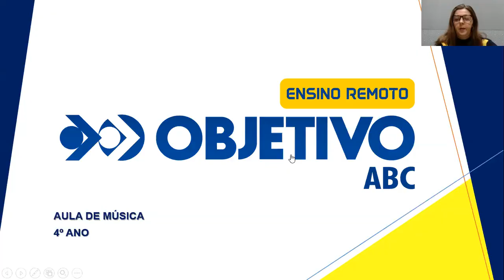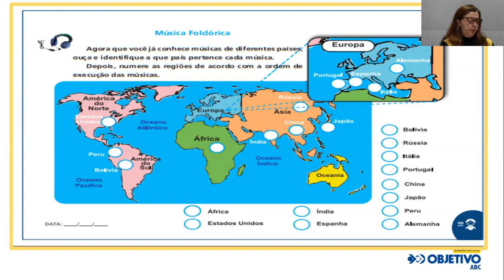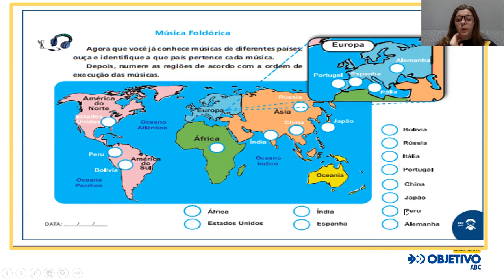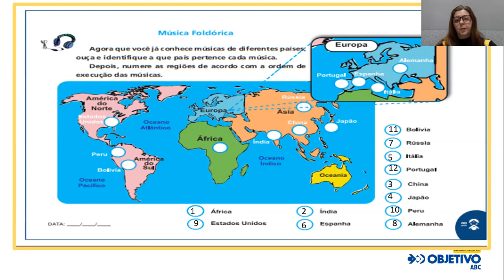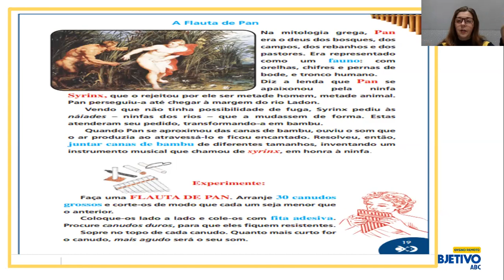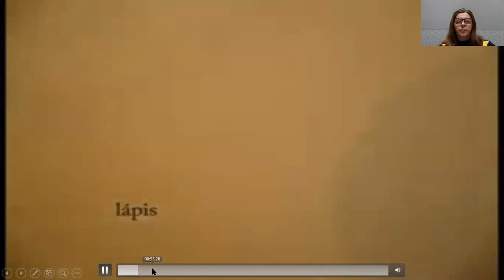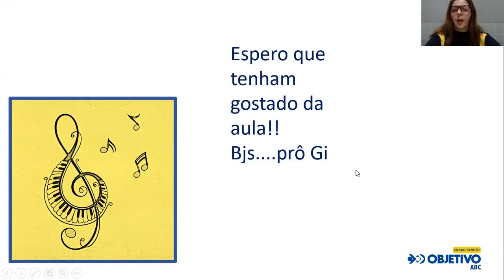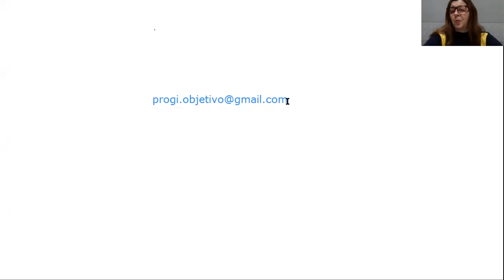4º ANO - AULA DE MÚSICA - MAPA DAS MÚSICAS DO MUNDO